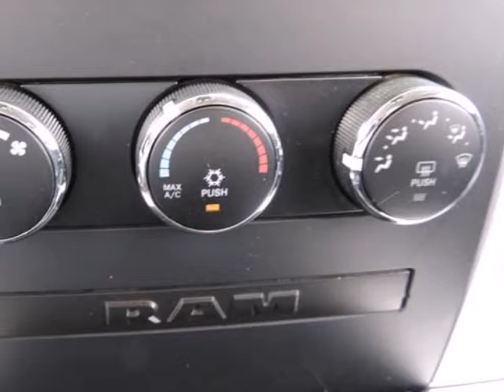2011 Ram 1500 2WD CREW CAB 5.7 FT BOX SPORT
2011 Ram 1500 2WD CREW CAB 5.7 FT BOX SPORT
VIN: 1D7RB1CT4BS583845

PRICED TO SELL QUICKLY! Research suggests it will not be available for long. This 2011 Ram 1500 Sport Includes *Leather Seating* *Alloy Wheels* Popular color combo! *Please let us help you with finding the ideal New, Used, or Certified vehicle.along with getting you the best prices and incentives available and explaining the purchase, lease, and financing options.* *Our vehicles are value priced and move quickly. Be sure to call us to confirm availability and to schedule a hassle free test drive!